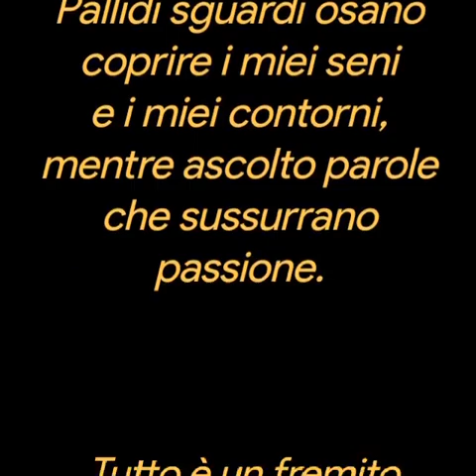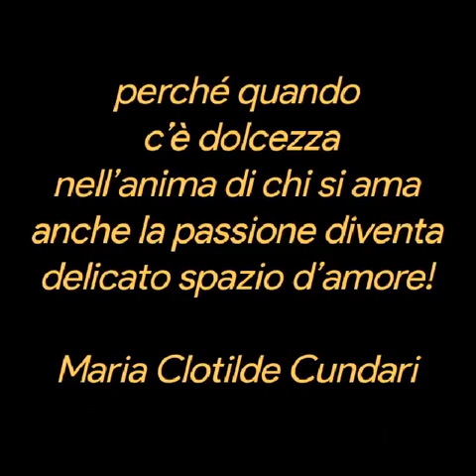Maria Clotilde Cundari❤️ Spazio d'amore ❤️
Spazio d’amore

La luce cade
sul mio corpo
che risplende di te
e, sul velluto della pelle,
allunghi le tue carezze.
Pallidi sguardi osano
coprire i miei seni
e i miei contorni,
mentre ascolto parole
che sussurrano passione.
Tutto è un fremito
di emozioni amorose
e, mentre il viso si arrossa,
il tono della voce echeggia
di suoni senza senso.
Ĕ un amore ardente il nostro
implacabile di desiderio
e dal nostro incontro
nasce sempre un fiore
perché quando c’è dolcezza
nell’anima di chi si ama
anche la passione diventa
delicato spazio d’amore!

Maria Clotilde Cundari
Musica❤️
Accarezzame ❤️